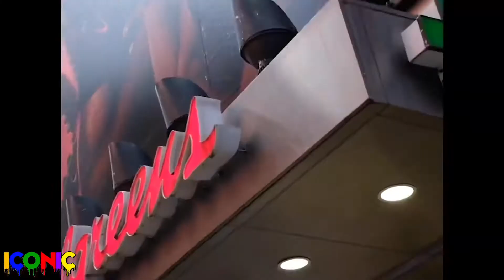Iconic Top Ten #2020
We came together & did an top ten to show our support. The hottest video of the year!!